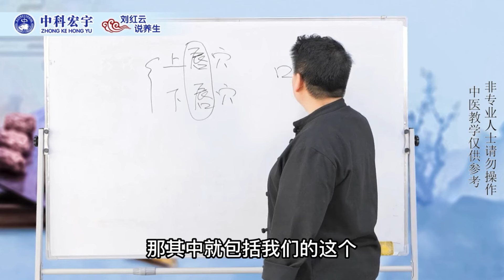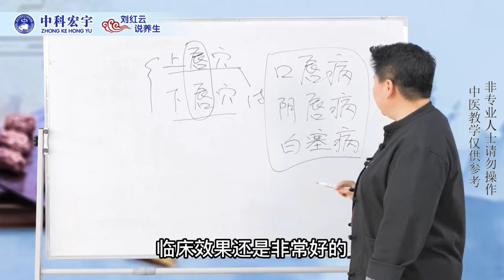口腔溃疡、外阴溃疡怎么办？1个穴位刺血拔罐，针对白塞病有妙用